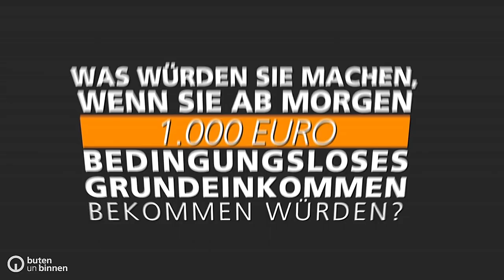Straßenumfrage zum Grundeinkommen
13.09.18

Macht das bedingungslose Grundeinkommen Menschen wirklich freier, oder höhlt es nur das Sozialsystem aus? Darüber wurde am Donnerstagabend in der Bremer Arbeitnehmerkammer debattiert.

Soll der Staat seinen Bürgern und Bürgerinnen ein monatliches Einkommen zahlen, ohne dass sie etwas dafür tun müssen? Welche Vor- und Nachteile könnte das haben? Wir haben einen Befürworter und einen Gegner des Grundeinkommens nach ihren Argumenten gefragt.

Pastor Michael Behrmann hat die Initiative "Bedingungsloses Grundeinkommen in der Bremischen Evangelischen Kirche“ mitgegründet. Er ist fest davon überzeugt, dass das BGE die Gesellschaft positiv verändern kann.

"Ein gut ausgestaltetes BGE kann Menschen dazu bringen, ihr eigenes Potenzial zu entfalten. Zu viele Zwänge und zu viel Druck können einen daran hindern, sich in die Gesellschaft einzubringen und diese positiv mit weiterzuentwickeln. Ein solches BGE kann Menschen freier machen. Und wir brauchen freie Menschen auch für eine funktionierende Demokratie."

Dieter Reinken ist wirtschaftspolitischer Sprecher der Bremer SPD-Fraktion. Er sieht in dem BGE – so wie es jetzt debattiert wird – eher eine Gefahr für die Arbeitnehmer und das Sozialsystem.

"Eines der Risiken des BGE ist, dass Arbeitgeber sich leichter der Verantwortung entziehen könnten, immer mehr sinnbringende Arbeit zu finanzieren oder gut entlohnen zu müssen. Für mich ist die Erwerbsarbeit ein zentraler Punkt im Leben eines Menschen."

Quelle